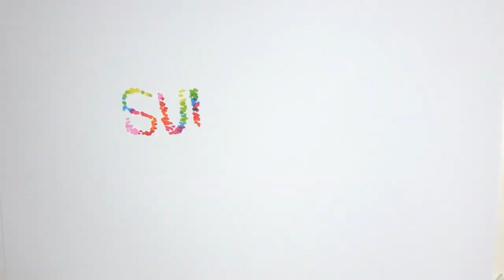✅ Laura Smet : « Je t'aime fort », ces mots touchants écrits sur l'Instagram de Sylvie Vartan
✍ Pendant que Laeticia Hallyday organise une veillée funèbre sur la tombe de Johnny, s'y rendant même avec son nouveau compagnon Jalil Jaspert, Laura Smet et David Hallyday vivent eux le troisième anniversaire de la mort de leur père en toute intimité, et avec pudeur.  Mais rien de plus. Sylvie Vartan a elle aussi rendu hommage au Taulier, comme elle le fait souvent, sur Instagram.  Elle a partagé une photo de lui, jeune, affichant un "sourire lumineux".  .Laura Smet a commenté la post Insta de Sylvie Vartan. "Je t'aime fort", a-t-elle écrit.  Des mots sans doute dédiés à son célèbre et regretté papa. Elle a aussi posté un cœur rouge sous le message de son frère David qui, lui, a souhaité se souvenir d'un tendre moment de partage avec son père plutôt que d'écrire des mots empreints de peine et de tristesse.  "La vie peut être tendre aussi !! On est forts mais on a tous besoin d’un moment de tendresse !!" . Laura Smet dans la retenue .Laura Sme ...